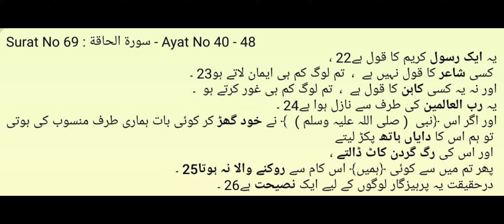Quran: Allah Ki Girft Aur Us Ka Kalam | Nasihat | Dr Madhatullah Khan Sherwani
Surat No 69 : سورة الحاقة - Ayat No 40 - 48
یہ ایک رسول کریم کا قول ہے22 ،
 کسی شاعر کا قول نہیں ہے  ،  تم لوگ کم ہی ایمان لاتے ہو23 ۔
اور نہ یہ کسی کاہن کا قول ہے  ،  تم لوگ کم ہی غور کرتے ہو  ۔
یہ رب العالمین کی طرف سے نازل ہوا ہے24 ۔
اور اگر اس ﴿نبی  ( صلی اللہ علیہ وسلم )  ﴾ نے خود گھڑ کر کوئی بات ہماری طرف منسوب کی ہوتی
 تو ہم اس کا دایاں ہاتھ پکڑ لیتے
 اور اس کی رگ گردن کاٹ ڈالتے ،
 پھر تم میں سے کوئی ﴿ہمیں﴾ اس کام سے روکنے والا نہ ہوتا25 ۔
 درحقیقت یہ پرہیزگار لوگوں کے لیے ایک نصیحت ہے26 ۔